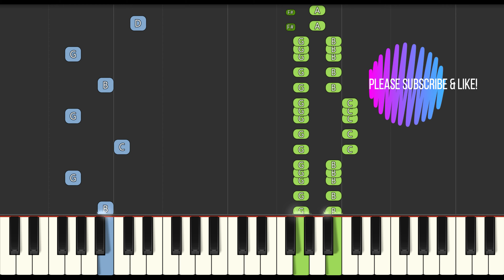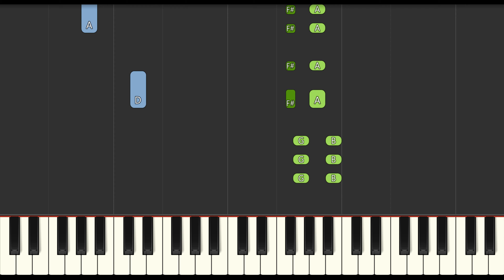CBeebies - Hey Duggee Theme Song (Slow Easy Medium) Piano Tutorial 4K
Learn how to play CBeebies - Hey Duggee Theme Song (Slow Easy Medium) with this Piano Tutorial 4K video. Enjoy!
00:00 - Medium Piano Original Tempo
00:31 - Easy Piano Slow Tempo